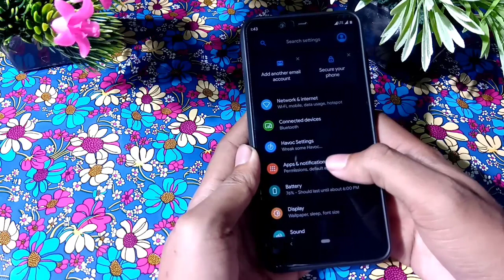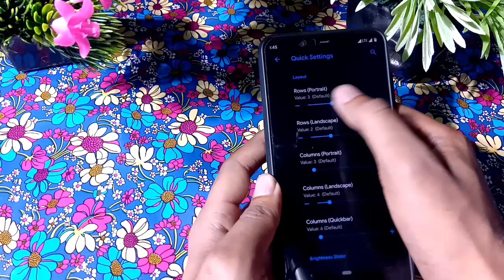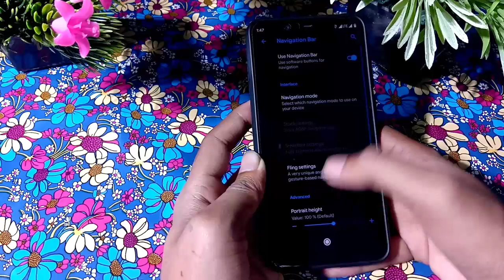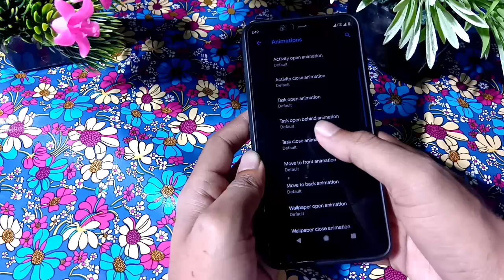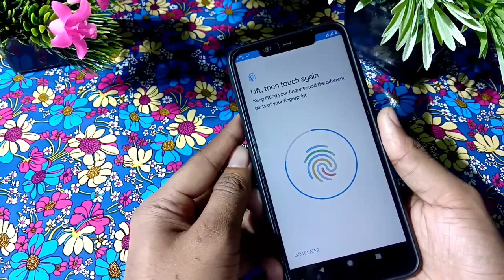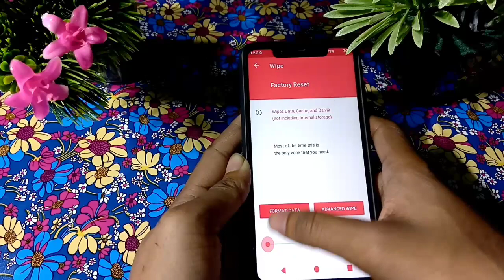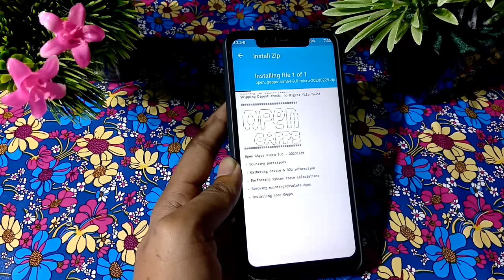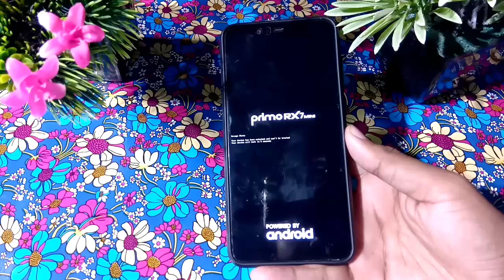Walton rx7 mini custom rom havoc os ,review |Tech Guru BD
ওয়ালটন RX7mini এর জন্যে কাস্টম রম যারা খুজছেন তারা এটি ফ্লাস করতে পারবেন কোন রকম জামেলা ছাড়াই ভিডিও টি সম্পুর্ন  দেখুন,কোন জায়গা না বুজলে কমেন্ট  করবেন সমাধান দেয়ার চেস্টা করব।
রমটিতে থাকছে অনেক কাস্টমাইজেশন, র‍্যাম ম্যানেজমেন্ট এর সমস্যায় যারা এত দিন ছিলেন তারা পাবেন সমাধান তাই দেরি না করে ফ্লাস করে ফেলুন আর উপভোগ  করুন কাস্টম রম এর মজা।।

((নোট ;  Rezie system  যারা করতে পাচ্ছেন না এটা করুন

রিকোভারি মোড এ যান এর পর mount এ যান তারপর নিচে দেখতে পারবেন mount system  partition  এটা unselect করে উপরে দেখেন case, vendor, system এগুলো Select  করে ব্যাক হয়ে তার পর  দেখুন কাজ করবে।))